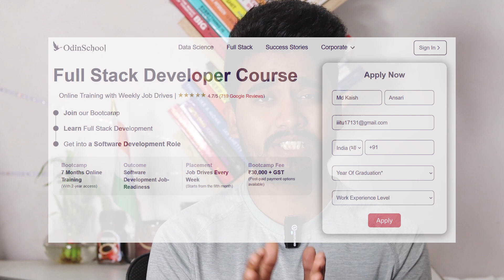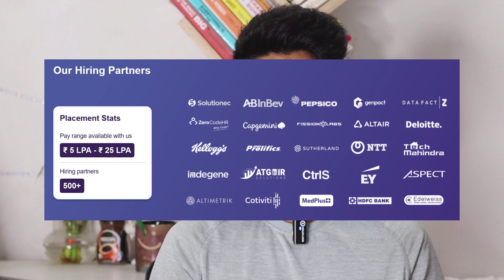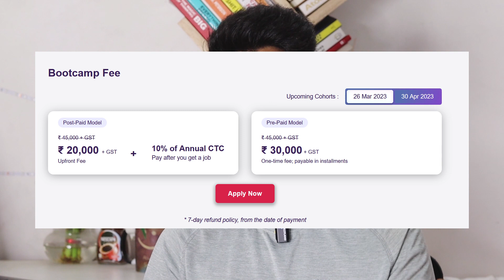6 Technical Skills You Should Have As A Developer in 2023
6 Technical Skills You Should Have As A Developer in 2023

📒 Show Notes  📒
📕Kickstart your career in Software Development with OdinSchool's Bootcamp. Apply today! (Link)📕

📘 I actually host all high-traffic WordPress sites on Stromonic, and it’s going great so far. But what about your website?  ➡️ Try Stromonic risk-free for 45 days